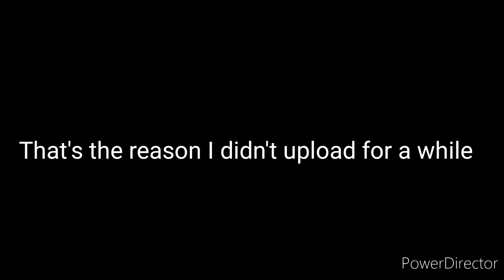Announcement from me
Hey guys sorry I haven't been uploading in a while oof finally a new video the series will be out soon so just wait I have lots of things to do so yeah